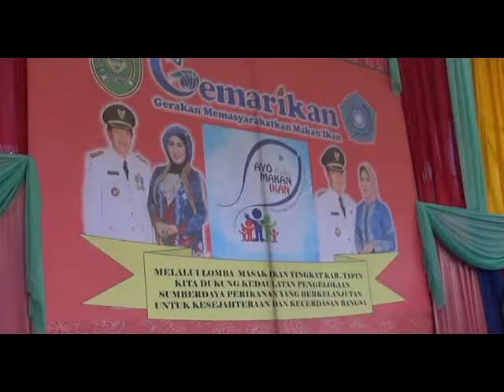WUJUDKAN MAKAN IKAN SEJAK DINI